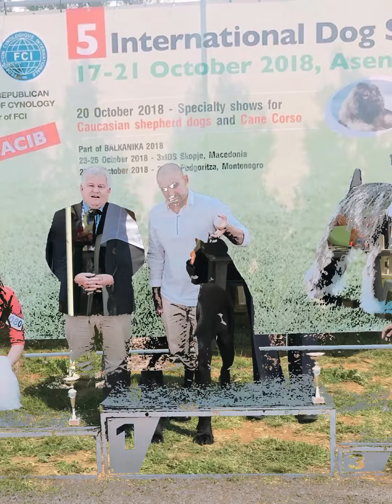A small fraction of winnings of BONANO IVONI IMPERIAL